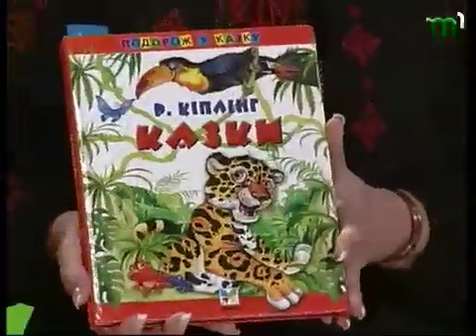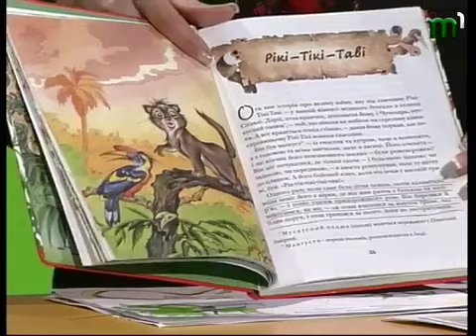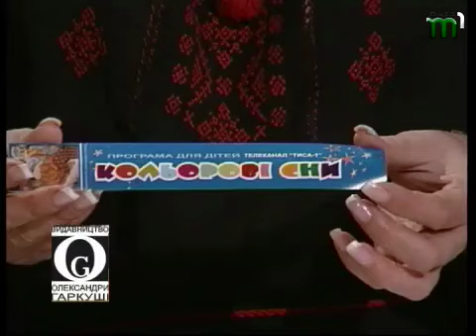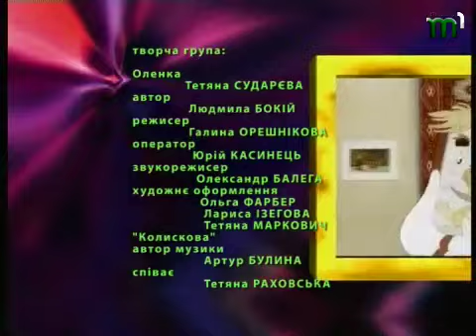Тиса-1.Програма "Кольорові сни" 4 квітня.